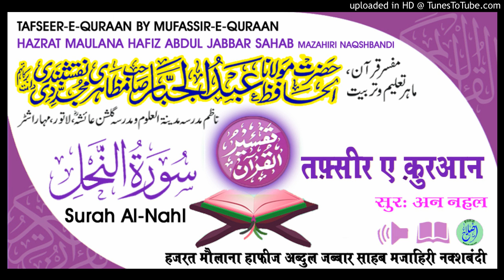Tafseer Surah Al-Nahl Aayat.123-128 HAZRAT MAULANA HAFIZ ABDUL JABBAR SAHAB MAZAHIRI NAQSHBANDI